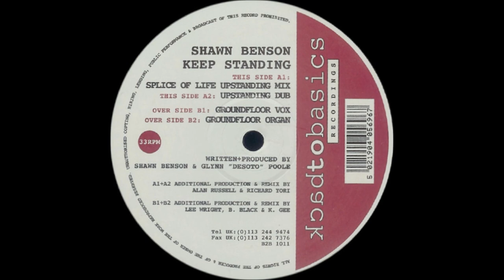Shawn Benson - Keep Standing (Upstanding Dub)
Track from Back To Basics. Year 1996.